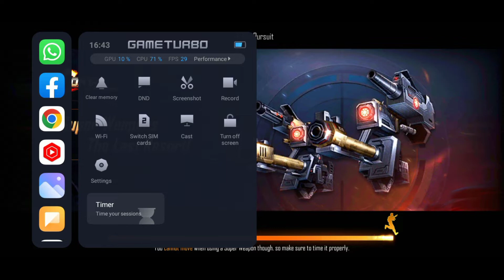Contra returns game play in Android mobile video 3 with boss fighting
नमस्कार दोस्तों,मेरा नाम है राजेश कुमार और आपका बहुत बहुत स्वागत है हमारे नए चैनल "में rajesh techy " में, मैंने यह चैनल मेरे उन सभी दोस्तों के लिए बनाया है जो टेक्नोलॉजी के बारे में अपनी भाषा में जानना चाहते है, "Rajesh techy चैनल में आपको रोज़ाना एक नयी वीडियो मिलेगी जहा मैं कोशिश करूँगा आपको मोबाइल in और टेक्नोलॉजी और सोलर सिस्टम के ऊपर बहुत सारी विडियोज तो  हमारे इस चैनल को भी उतना ही प्यार दे जितना आपने मेरे पुराने चैनल में दिया मुझे उम्मीद है कि आप मेरे इस नए को भी उतना ही support करोगे! हमारे  नए चैनल को सब्क्राइब जरूर करे धन्यवाद